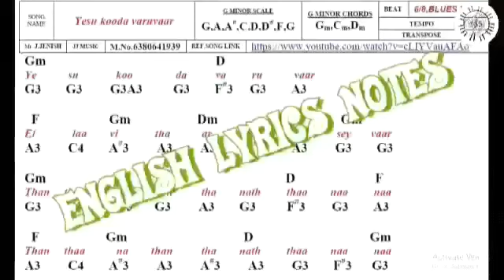Deva Pitha Enthan Maeyppan Allo|A MAJOR | TEMPO -90 | STYLE -2/4, DISCO,DANCE, POLKA POP.......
• 800 Songs PDF FORMAT only  Rs 1000.

* FREE COURIER  CHARGES ONLY IN TAMIL NADU.
• AVAILABLE CASH ON DELIVERY IN KANYAKUMARI DISTRICT ONLY.
• 300 TPM SONGS NOTES ₹500 | AVAILABLE ONLY PDF FORMAT |

• 20 SONGS ₹ 100  | AVAILABLE ONLY PDF FORMAT |

• 60 RC SONGS NOTES ₹ 300   | AVAILABLE ONLY PDF FORMAT |

• 30 KANADA SONGS NOTES ₹ 150   | AVAILABLE ONLY PDF FORMAT |

• 120 keerth&paam SONGS NOTES ₹500 | AVAILABLE ONLY PDF FORMAT |

• 100 MALAYALAM SONGS NOTES ₹500 | AVAILABLE ONLY PDF FORMAT |

• 30 TELUGU SONGS NOTES ₹150 | AVAILABLE ONLY PDF FORMAT |